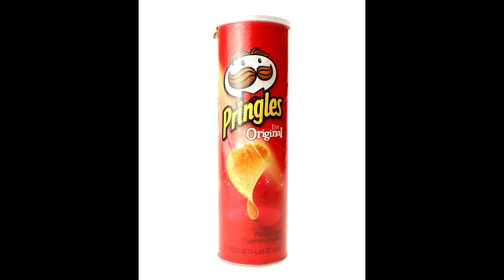Vlog Episode 12: The Relocation II - Krieger's Farewell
We have relocated once more! But this time, Krieger has departed to other adventures, so his appearances will be more sporadic.